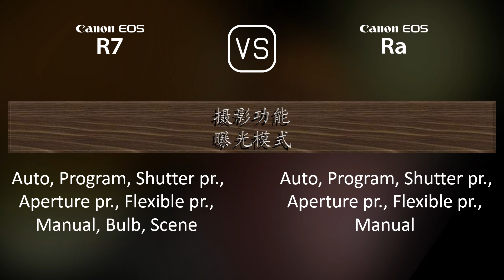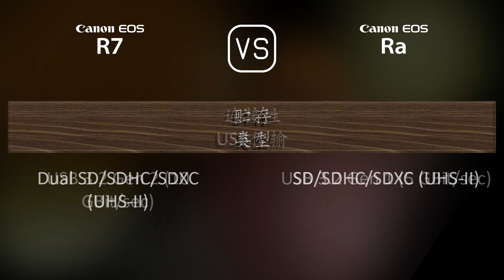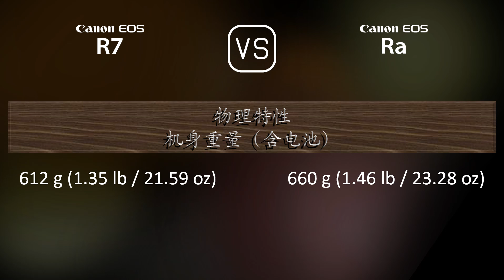Canon EOS R7 与 Canon EOS Ra 的规格比较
本视频是 Canon EOS R7 与 Canon EOS Ra 的功能概述和规格比较 (comparison of specifications)，希望对您有所启发。感谢您的支持。

00:25 推出
00:33 机身
00:40 传感器
01:01 图片
01:16 光学与对焦
01:41 屏幕
01:58 取景器
02:13 摄影功能
03:06 录像功能
03:20 贮存
03:24 连接性
03:49 物理特性
04:07 杂项